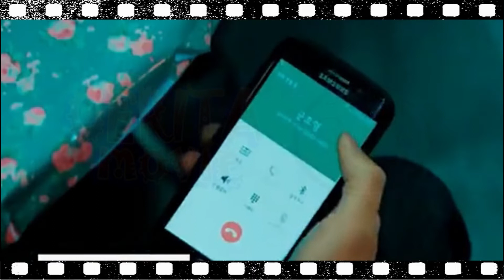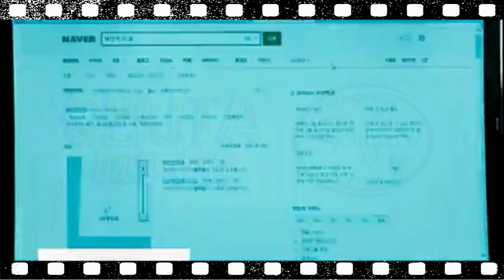Niatnya mau kenalan dengan wanita, eh wanita malah di culik [Midnight Runners] CERITA MOVIE #026